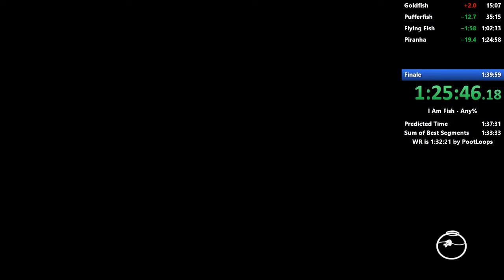[WR] I Am Fish - Finale Any% Speedrun in 11:20